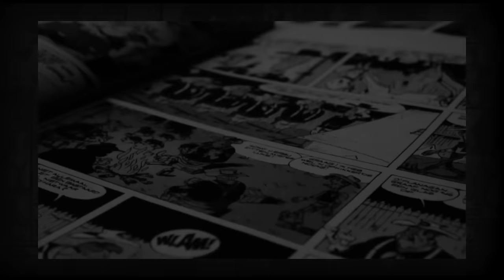Comic Book Predictions for 2024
Checking out some comic book predictions for 2024.